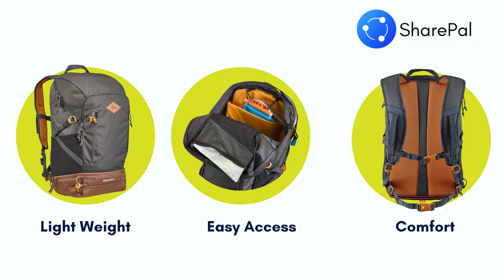SharePal: 30L Backpack